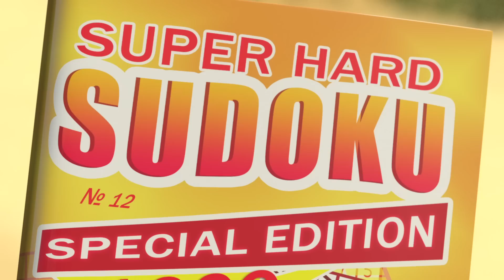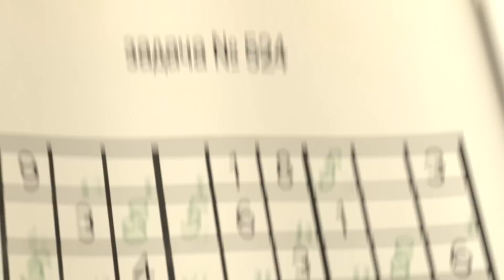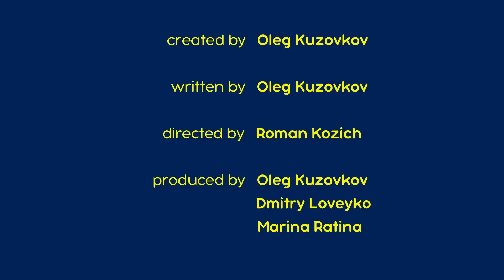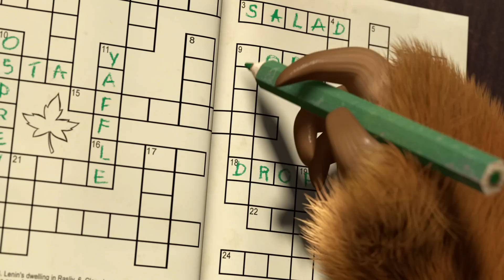מאשה והדוב 🔥 מגיע ב23 למרץ! 📺🐻 המשחק נגמר 👱‍♀️🐻 (קדימון)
📺 המשחק נגמר 🐻
הדוב משחק במשחקי מזל משונים במיוחד! הוא מעביר את היום כולו סביב משחקי מחשב מכל הסוגים. הוא עוזב את משק הבית, נוטש את התחביבים ואת החברים שלו. נראה שהמשחק נגמר, אבל מאשה רצה לעזור לחבר הכי טוב שלה ברגע האחרון!

✔ יופי מסוכן 💇‍♀️ (פרק 40)
✔ מחבואים זה לא לחלשים 🙈 (פרק 13)

להירשם!